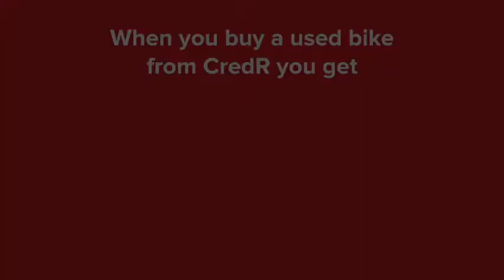CredR | Sanitized Bikes | Best Quality Refurbished Bikes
Our customers are absolutely loving the quality of bikes and the service! Don't believe us? Watch one of our customers share his experience on his recent purchase.